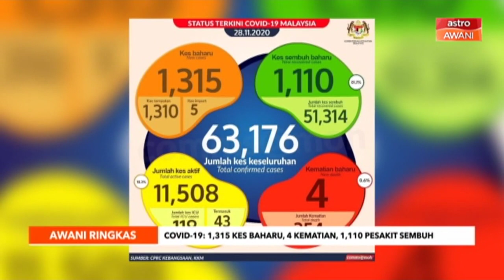AWANI Ringkas: Penambahbaikan Belanjawan 2021 bukan satu keputusan sukar - Tengku Zafrul